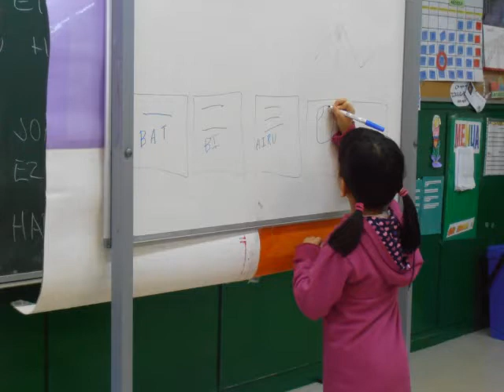Musika Tresnak 2012